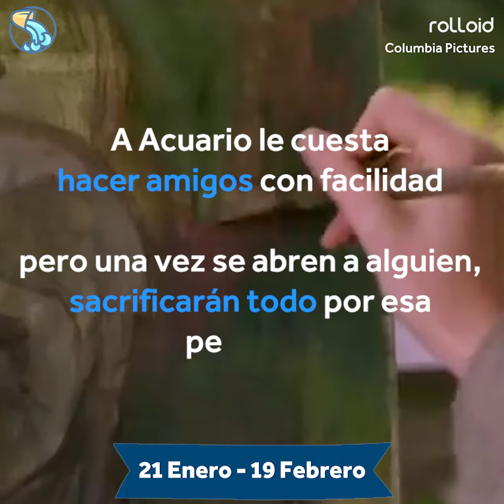Todo lo que debes saber sobre Acuario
Creas o no en los signos del zodíaco, estos nos pueden decir mucho más de lo que jamás imaginarías

Visita nuestra página donde podrás encontrar mucho más contenido como este